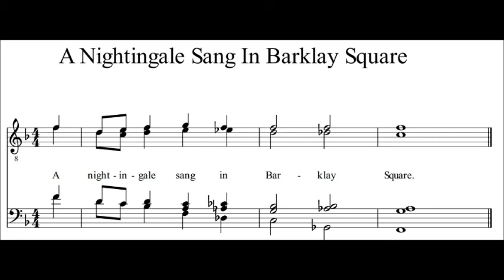A Nightingale Sang in Barklay Square - barbershop tag on french horn